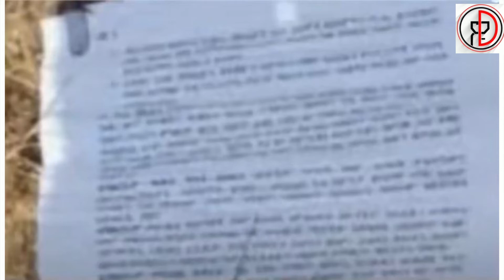Ethiopia - መንግስት በትግራይ ከተሞች ወረቀት ሲበትን ዉሏል